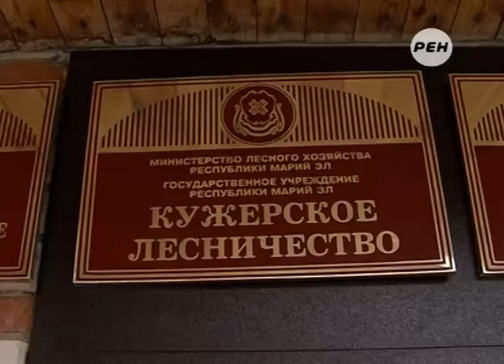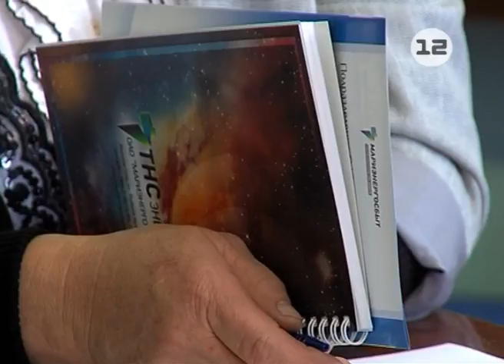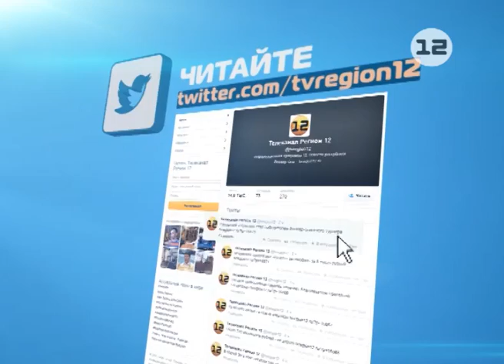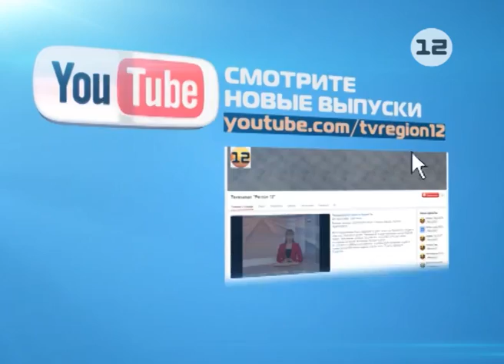Акция «Платить за свет - легко!» в Марий Эл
В Марий Эл продолжается масштабная республиканская акция «Платить за свет - легко!».

Напомню, акция стартовала ещё в конце прошлого года. Всё это время энергетики приезжали с мобильными офисами в населённые пункты, отдаленные от районных центров.

Уже на местах сотрудники «Мариэнергосбыт» работают с разными потребителями: добросовестных - консультируют, должникам - вручают уведомления. Кстати, за всё время проведения акции около 60 потребителей погасили свои долги на общую сумму более миллиона рублей.